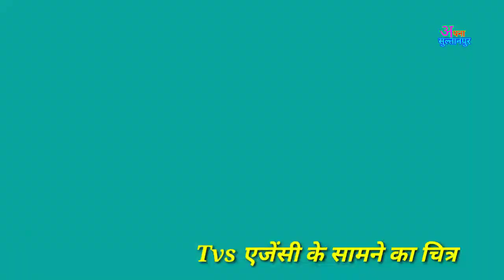बारिश से सुल्तानपुर का बुरा हाल।।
वीडियो में बारिश के कारण हुए सुल्तानपुर का हाल दिखाया गया है।।
वीडियो को लाइक जरूर करें।।
कमेंट करके बताये वीडियो कैसा लगा।